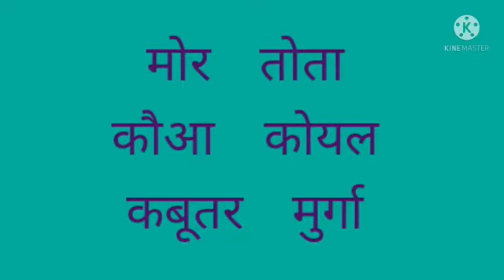Standard 2 Hindi Lesson चिडियों के नाम( Birds) Part 1